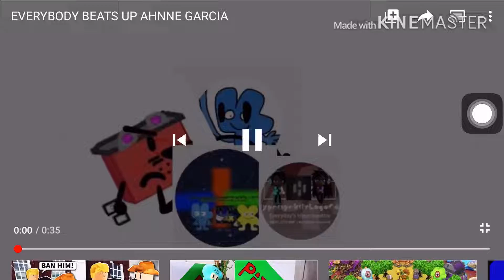Everybody Beat up Elizabeth dei rio